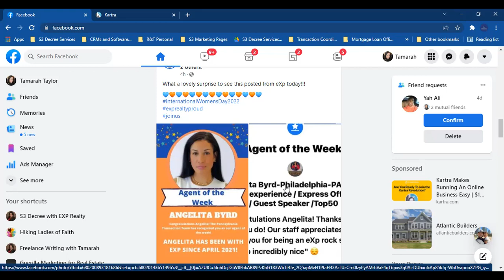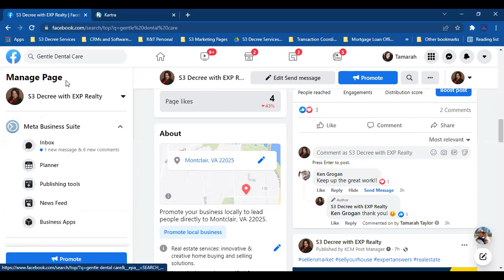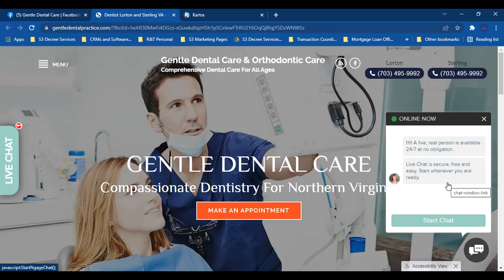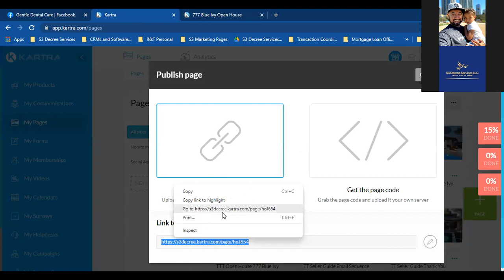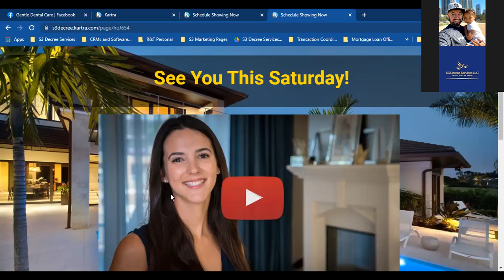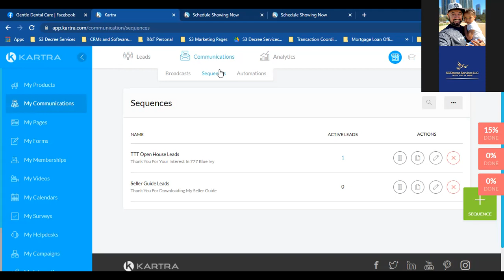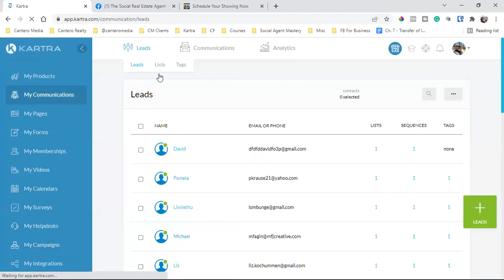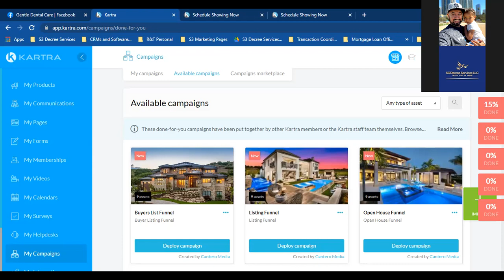The One Link Needed To Capture Tons Of Leads On Social Media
In today's video, I'm showing my friend Tamarah, a top producing real estate agent with eXp Realty how simple it can be to capture leads online. The most important tool is landing page software. If you're new to building your business online, definitely watch today's video. This simple strategy can be used no matter the business you're building. Landing pages, email automation, and an online calendar are a must. I hope you get value out of this one! Enjoy - David Cantero